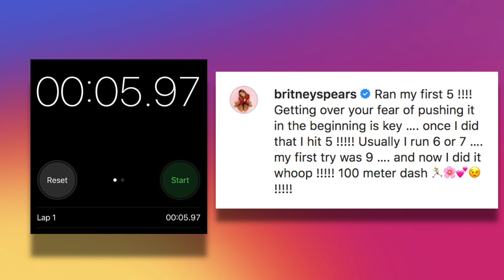Britney Spears Claims To Shatter Usain Bolt's 100-Meter Dash Record